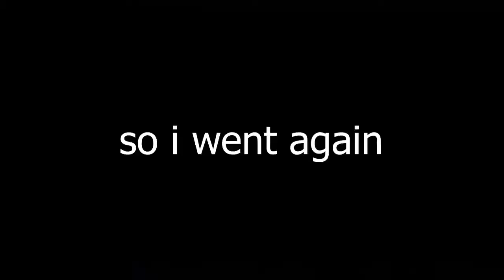BFBB - Back to Back All Socks WRs - 1:04:13 and 1:03:04